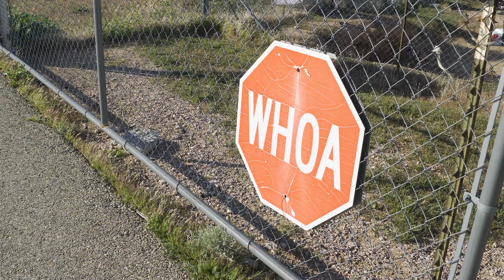FINALBOUT x DRTY.THRTY | Special Stage West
In spite of the crazy wind we managed to get some great content at Final Bout - Special Stage West. Big thanks to the Final Bout crew for the invite and to Vargas and Andy for the snacks.